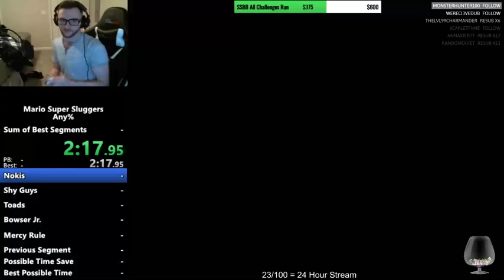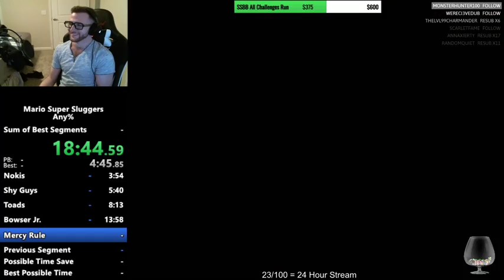Mario Super Sluggers Any% in 19:41